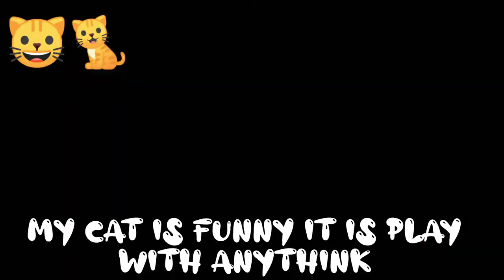Cat Play with Pen si kancra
Tingkah Kucing Yang masih kecil memang sangat Menggemaskan,Selalu tertarik dengan apapun yang bergerak...Padahal benda itu bergerak kareana digerakan sendiri...😄😄😄😸😼😼😼

baby cat like the think move everywhwre...
like this pen...😄😸

Music